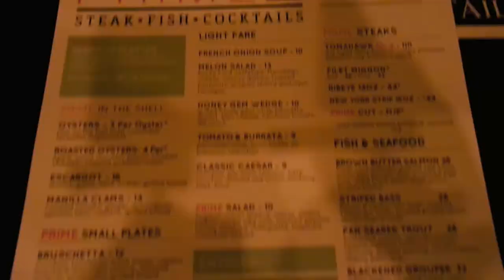Taking a Year to myself back in 2019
Kicking off 2018 with a true Vlog and channel!